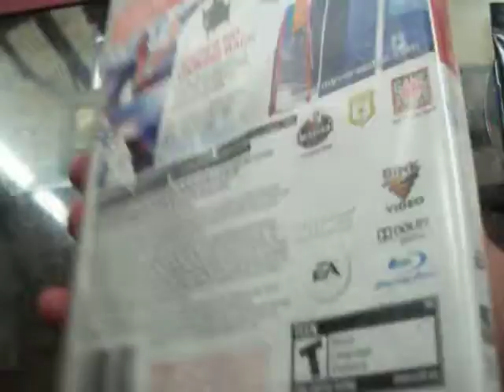mirror's edge ps3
Mirror's Edge es un videojuego de acción-aventura en primera persona desarrollado por EA Digital Illusions CE. El juego fue lanzado para PlayStation 3 y Xbox 360 en noviembre del 2008, y para Windows en enero del 2009.